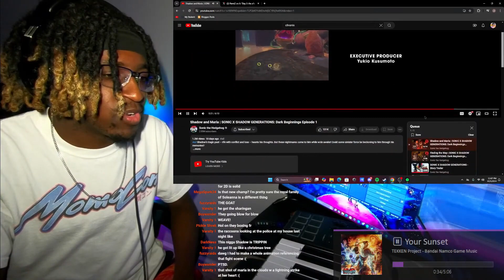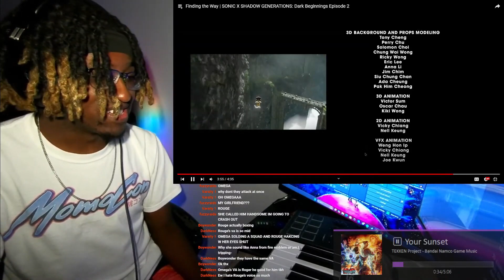REAL LIFE HANDS?? - Dark Beginnings EP 1 + 2 REACTION (Sonic X Shadow Generations)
My reaction to episodes 1 and 2 of Sonic X Shadow Generations Dark Beginnings